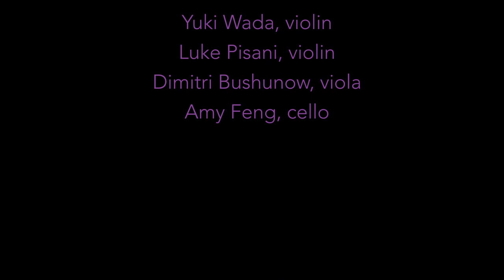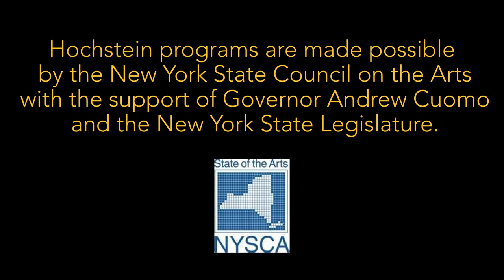Chamber Music at Hochstein - June 2021 Concert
The Saturday String Quartet - Aika Ito, coach

String Quartet in C Minor, Op.110, No. 8 by Dmitri Shostakovich
   II. Allegro molto
Luke Pisani, violin
Yuki Wada, violin
Dimitri Bushunow, viola
Amy Feng, cello

String Quartet No.2 in D major by Alexander Borodin
   III. "Notturno"

String Quartet in F Major, Op.96, No. 12 by Antonín Dvořák
   IV. Vivace ma non troppo
Yuki Wada, violin
Luke Pisani, violin
Dimitri Bushunow, viola
Amy Feng, cello

The Friday String Quartet - Aika Ito, coach
Madelyne Garnot, violin
Serena Yang, violin
Ren Taguchi, viola
Alina Ying, cello

String Quartet in F Minor, Op.80, No. 6 by Felix Mendelssohn
   I. Allegro vivace assai
Serena Yang, violin
Madelyne Garnot, violin
Ren Taguchi, viola
Alina Ying, cello

The Orion Trio - Joseph Werner, coach

Trio No. 1 in D Minor, Op. 32 by Anton Arensky

Trio in G Major by Claude Debussy
   II. Scherzo: Moderato con allegro

Elegie, Op. 23 by Josef Suk
Andrew Guo, violin
Felix Huang, cello
Noah Lee, piano

To view the program for this concert, click this link or copy and paste it into your browser:

Hochstein programs are made possible by the New York State Council on the Arts with the support of Governor Andrew Cuomo and the New York State Legislature.

The Hochstein Orchestra and Chamber Music Programs are supported in part by the Louise Alfreda Hill Memorial Fund.